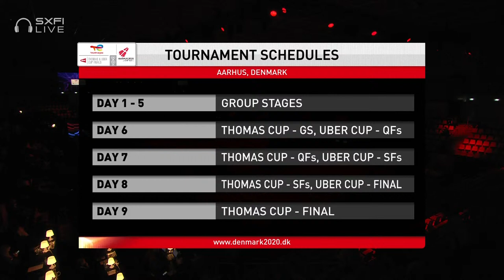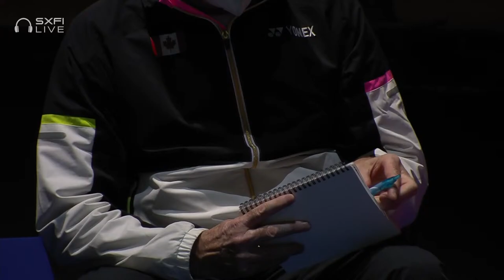BWF Thomas Cup | Lee Zii Jia (MAS) vs Brian Yang (CAN) | Group D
Men's Singles 1 | Group D
Lee Zii Jia (MAS) vs Brian Yang (CAN)